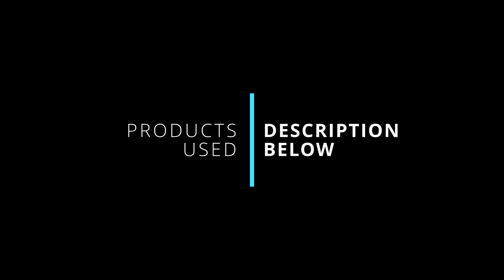FARCRY5 FC5-015 - F.A.N.G. Center Liberate the CULT Outpost. Grenade Launcher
Game: FARCRY5

System Detail:
1. Motherboard: MSI MEG Z690
2. Processor: Intel i9 12900KS
3. GPU: Nvidia GeForce RTX 3060 GamingX
4. CPU Cooler: Lian Li Galahad 360 ARGB AIO Liquid CPU Cooler (240black ) (240White
5. Cabinet: Lian Li O11 Dynamic XL ROG